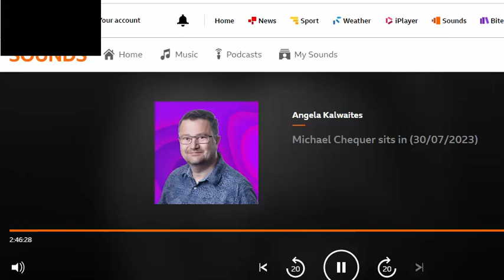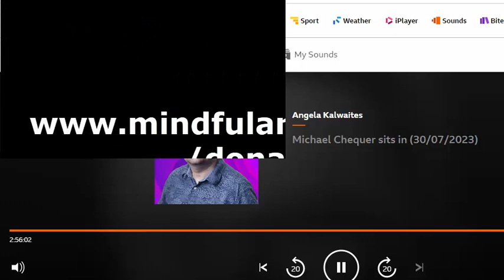Plymouth Support Group Launches Crowdfunder (BBC Radio interview)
Help us achieve our target of supporting more people in Plymouth with their mental health.

BBC Radio Devon, Sunday 30th July 2023

We need your help to help to raise funds to carry on a weekly support group at Moments Café in Plymouth’s city centre. After three years of experience, we know there are tools to increase emotional resilience, make friends, cope with difficult feelings and live happier lives. We want to share this knowledge with as many people as possible and be a positive force for good in a world that can seem overwhelming. With your support, our service can help anyone who is struggling to recover and thrive. One in four of us experience a mental health problem in any given year, so creating stigma-free spaces which offer community connection, reflection and creativity has never felt so important. - Peggy, Emma and Kerry.